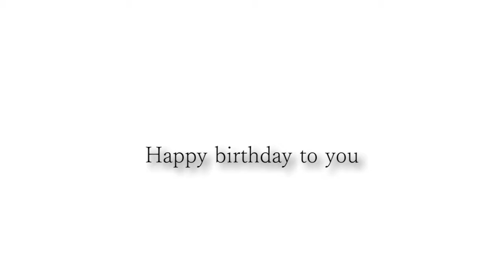メイちゃんお誕生日おめでとうございます